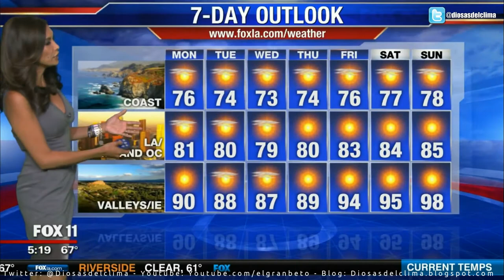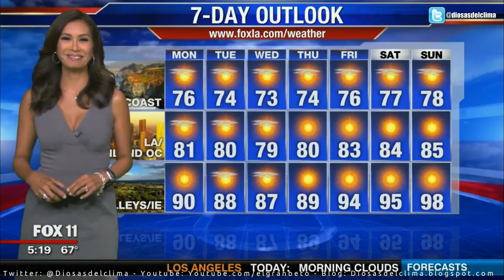Maria Quiban - 2016/08/08